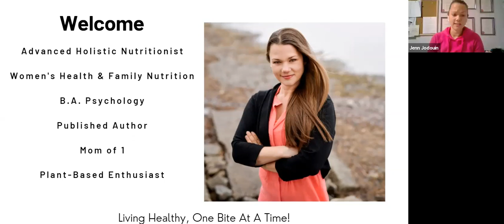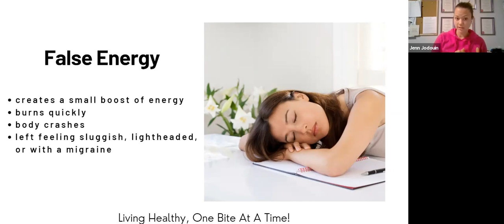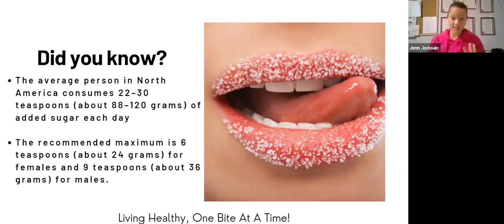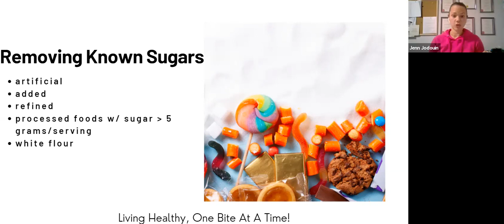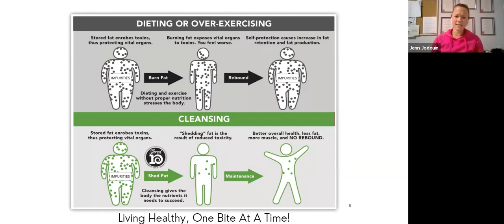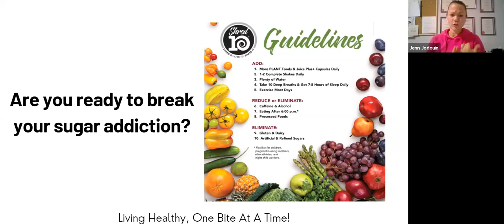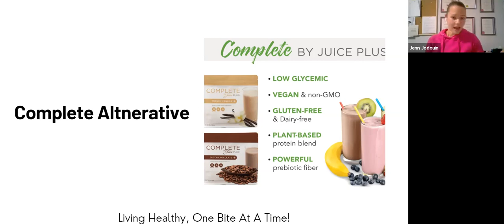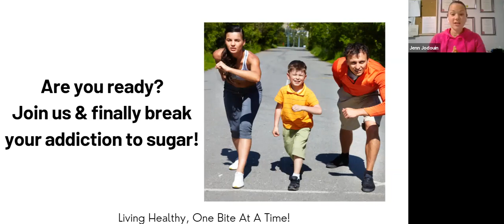The Sweet Dangers of Sugar - Breaking the Addiction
Join Jenn J, an advanced holistic nutritionist with a practice in women's hormone health & family nutrition in this webinar that dives into the dangers that sugars present in our health & life and some simple ways to get ahead of it!